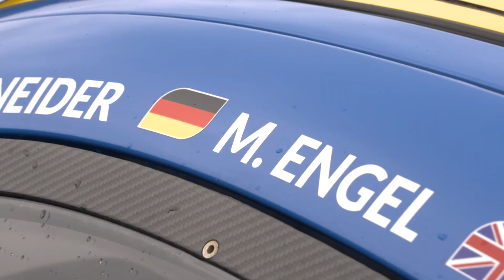Reportage 2. VLN-Lauf 2016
Packender Motorsport in der Grünen Hölle – von Spannung geprägt war die Entscheidung um den Gesamtsieg im zweiten Saisonlauf, bei dem Phoenix-Racing zum zweiten Mal in Folge die Nase vorne hatte. Nach dem Sieg beim Auftaktrennen setzten sich Frank Stippler und Anders Fjordbach erneut gegen die starke und zahlreiche Konkurrenz durch. Im Ziel hatte das deutsch-dänische Duo 57,839 Sekunden Vorsprung auf die Zweitplatzierten Bernd Schneider, Maro Engel, Adam Christodoulou und Manuel Metzger im Mercedes-AMG GT3 von Black Falcon. Platz drei ging an Uwe Alzen, Lance David Arnold, Maximilian Götz und Jan Seyffarth im Mercedes-AMG GT3 von Haribo Racing.